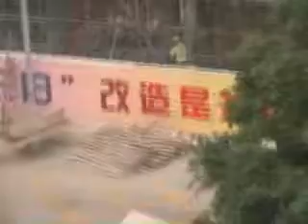New School Building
Chinese Construction... no wonder they fall down so easily